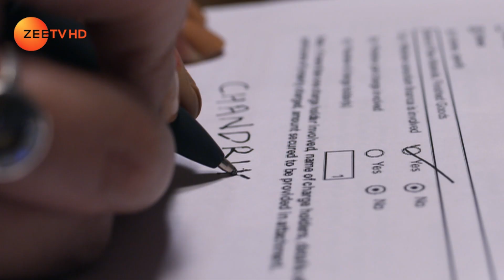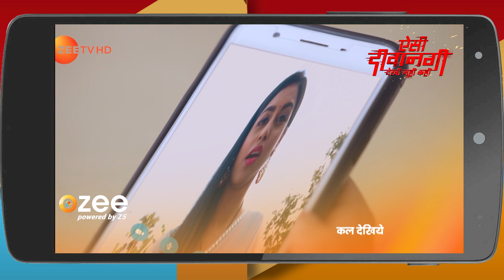Piya Albela | Hindi Serial | Ep 228 | Akshay Mhatre, Sheen Das, Tushar Khanna | Webisode | Zee TV